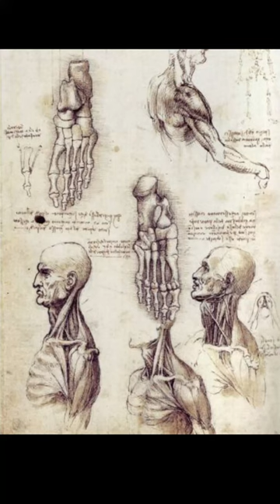Have you ever wondered what the world's most expensive book Is?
Today, we're diving into the world of rare and expensive books, and I'm about to blow your mind with the most expensive book ever sold!